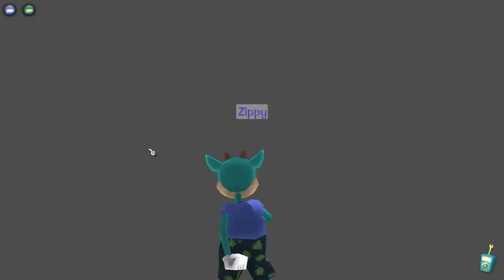toonup or sound?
toon up or sound? w/zippybgaming

in this episode we pick between toonup or sound in toontown!

minecraft server: coming soon

minecraft server store: coming soon